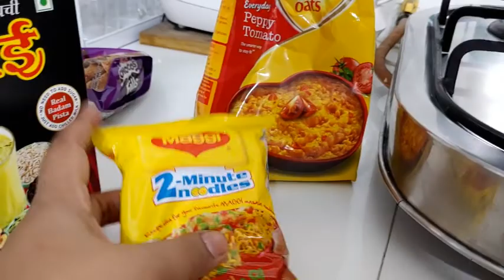😥ऐसे काम करते हुए लोगो को बिलकुल भी शर्म नहीं आती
Hello friends how are you all……. Hope all are very well.
If you are new to my channel a big virtual hug to you and Welcome to the family in "Indian Vlogger Neena".
Indian Vlogger Neena
Middle class routine in Hindi 2021
Noida Vlogs
Full day vlog
Indian Lifestyle
Middle Class Lifestyle

Xxxxxxxxxxxxxxxxxxxxxxxxxxxxxxxxxxxxxxxxxxxxxxxxxxxxxxxxxxxxxxx

Xxxxxxxxxxxxxxxxxxxxxxxxxxxxxxxxxxxxxxxxxxxxxxxxxxxxxxxxxxxxxxx